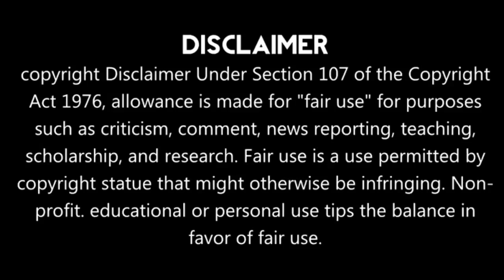Seven Deadly Sins Reaction Mashup Season 1 Episode 24 (1/2) | Nanatsu No Taizai | 七つの大罪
THANKYOU FOR SUPPORTING MY CHANNEL AND HAVE A GOOD DAY!

• CantStopAmani
• CharlesISanimeWORLD
• J reacts
• M.M Reaction
• Thebeegeek
• Animemystics
• Anneke reacts
• ThatsTheBruh
• Ken Senpai

Apparently, the Seven Deadly Sins were the strongest and cruelest chivalric order in the kingdom, formed by seven brutal criminals who carved symbols of seven beasts into their bodies. Ten years ago, they were accused of plotting to overthrow the kingdom, and disintegrated after all the Holy Knights launched a general offensive against them.

The Seven Deadly Sins「七つの大罪, Nanatsu no Taizai」 are the strongest and cruelest order of Holy Knights in the Kingdom of Liones. They were formed by seven brutal criminals, who had all been convicted for grievous crimes and had carved the symbols of seven beasts onto their bodies.[1] After having been framed for murdering the Great Holy Knight,[2] they were indefinitely disbanded,[3] as well as branded as traitors and villains. They are the main protagonists of the series.